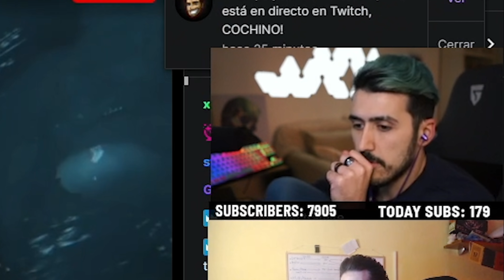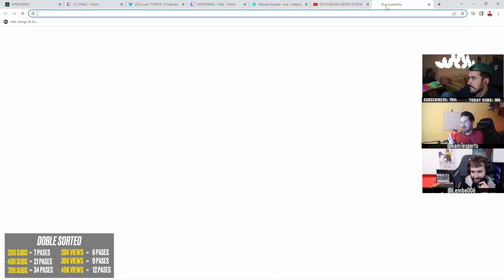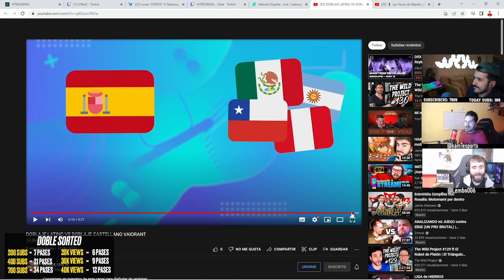DOBLAJE LATINO VS ESPAÑOL DE VALORANT 😳 ¿CUAL ES MEJOR? #1